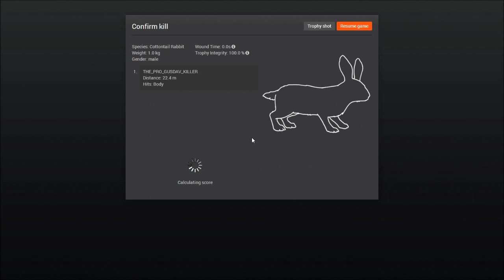The Hunter 2015 # 14 Das Biest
Last euch überraschen,

euer Jagdfreund